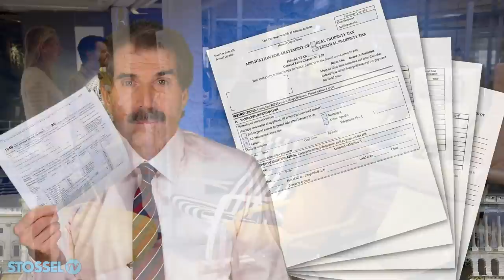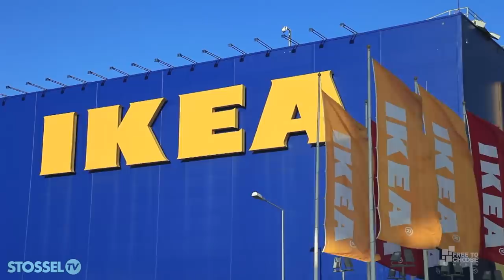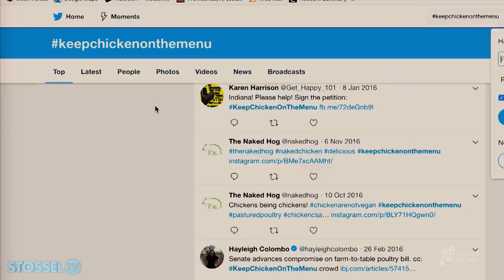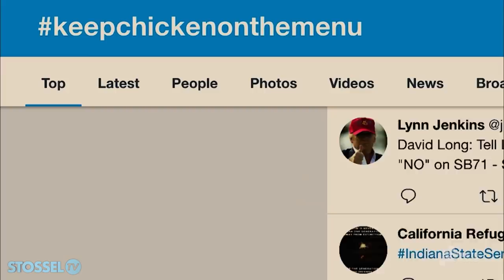Corporate Welfare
Government handouts repeatedly end up in the pockets of giant corporations.  Johan Norberg’s new documentary covers this "socialism for the rich.”

Politicians in Memphis, Tennessee, gave Swedish furniture giant IKEA tax breaks to come to the city and create jobs.

IKEA created fewer jobs than promised, and drove existing small furniture stores -- who still had to pay taxes -- into the ground.

"Where’s our tax break?" business owner Louis Caddell, of "King's Furniture," asked.

Then he went out of business. He couldn't compete with a giant like IKEA that got special breaks.

I'm glad PBS is airing a documentary on how government goes wrong. The video above is our shorter, Stossel TV version of it.